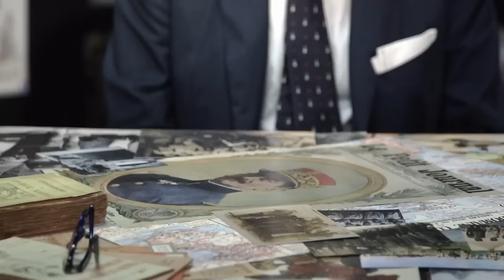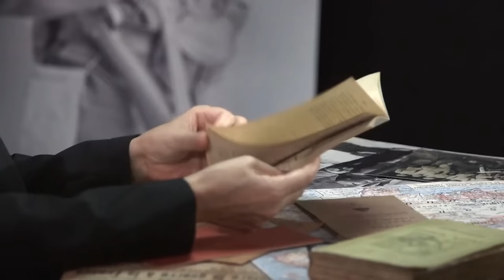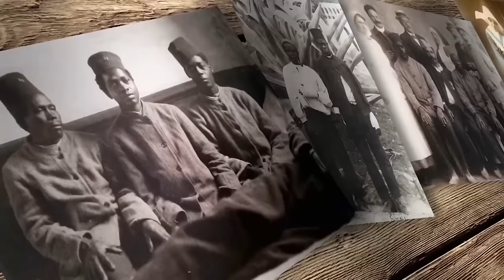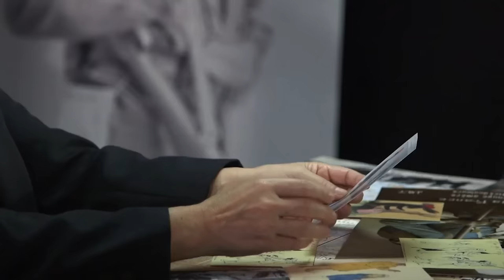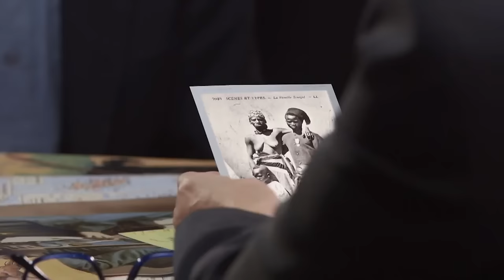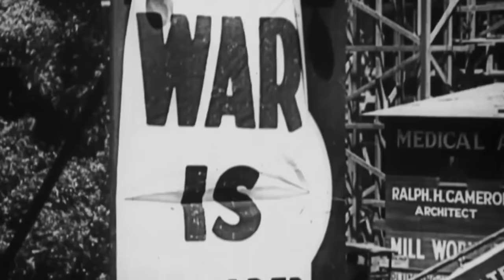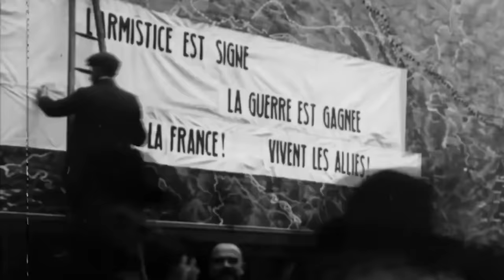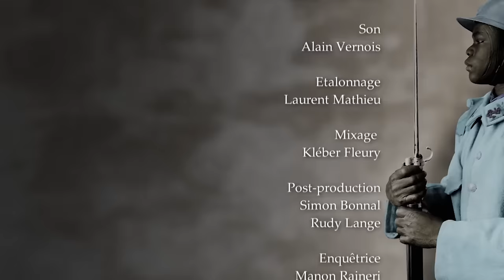Première Guerre Mondiale - L’empire colonial français dans la Grande Guerre - Documentaire - AMP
Eté 1914, la Grande Guerre éclate. Elle embrase la France puis l’Europe et le monde dans un déluge de fer et de feu sans précédent. Pendant quatre ans, ce conflit a mobilisé des millions d’hommes sur les champs de bataille.
Parmi eux, des soldats venus de toutes les colonies françaises, même des plus lointaines : Sénégal, Madagascar, Indochine… On les appelait les « Indigènes » à l’époque.

Aujourd’hui, les historiens apportent un éclairage nouveau sur ces combattants trop longtemps oubliés.

Mourir pour la France - 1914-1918
Réalisé par Emmanuel ROBLIN
©Eclectic Presse / ECPAD / Ampersand